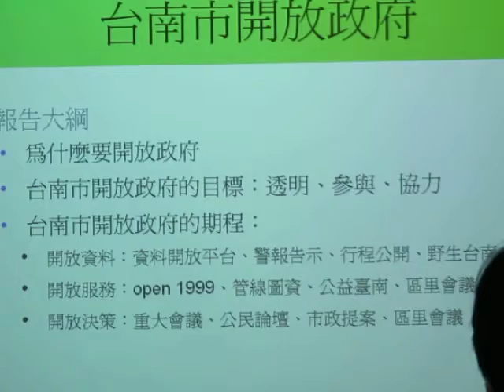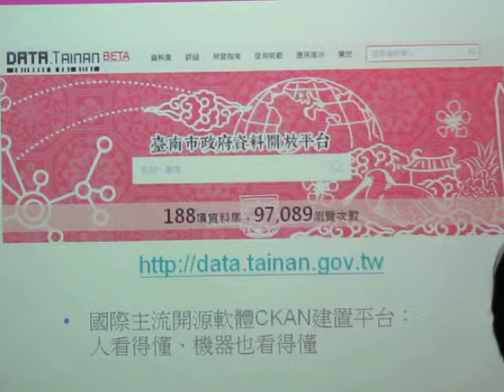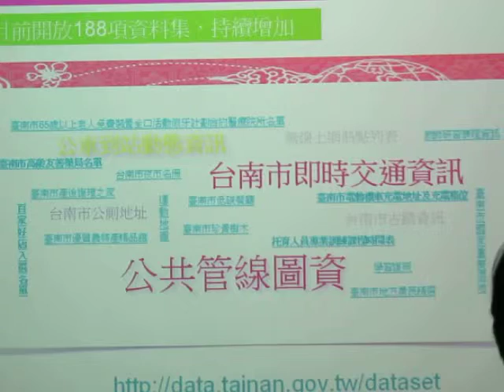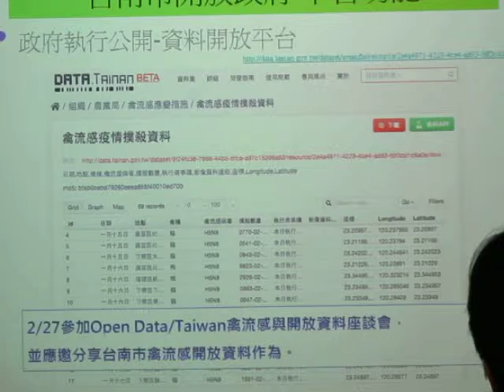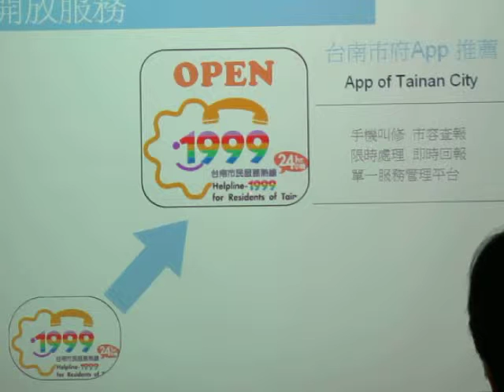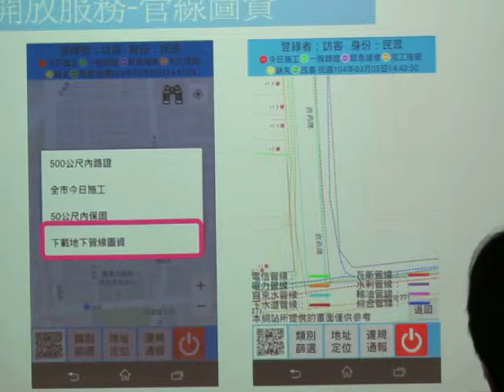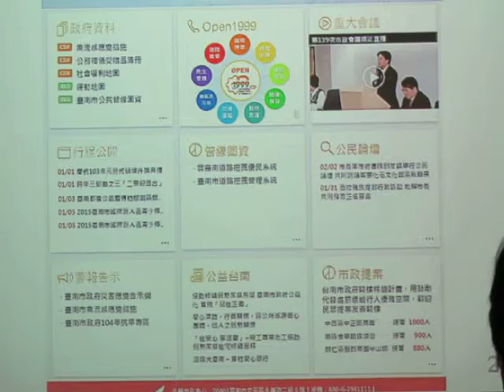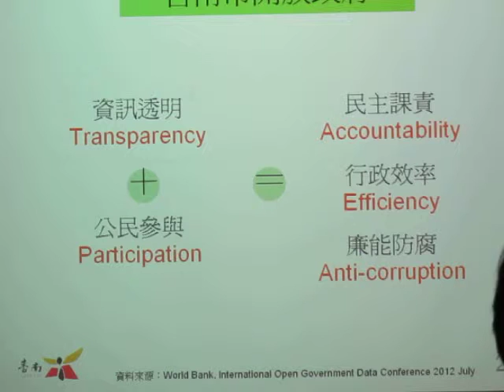民正新聞記者:蔡永源報導賴市長宣示推動開放政府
臺南市政府今正式宣示，以「開放資料」、「開放服務」、「開放決策」三大主軸推動開放政府，市長賴清德當場宣布自四月開始直播市政會議，以資訊透明、管道多元等方式，落實公民參與。賴市長強調，開放政府為臺南市政府四大施政本質之一，市府有決心，而且也有方法，會好好來推動開放政府，讓市府跟民意更加緊密的結合，不僅僅市政府可以接受民眾課責，也可以提高行政效率，更能廉能防腐。有鑒於此，繼東區巴克禮公園第二期荒野公園、左鎮菜寮化石園區後，賴市長當場宣布飛雁新村開發案進入開放決策的議程，如此一來，重大建設的發展，才能有民眾參與的重大意義。

  臺南市政府以「透明、參與、協力」為開放政府三大原則，並以「開放資料」、「開放服務」、「開放決策」三大主軸進行，透過今天的記者會模擬現場播出，正式對外說明。賴市長致詞指出，開放政府三面向，包括開放資料、開放服務、開放決策。簡單的講，都是開放，就是公開透明，不管是開放資料、開放決策、開放服務，市民有辦法參與之後，就有辦法公私協力，就會產生一個正面的效益，促進民主發展。

  賴市長進一步指出，過去，雖然臺南市政府沒有強調開放政府這四個字，但其實是有些事情已經在做了。舉例來說，東區工務局所建置的荒野公園，就是「巴克禮公園的第二期」，依循開放決策的模式，它保留了包括螢火蟲區，一個滯洪池，與當地原始的生態環境，為了要避免影響當地的生態，還建構了高木棧道。賴市長認為，如果大家去看一下就知道，這些構想、這些意見，都是市政府與工務局，長期跟當地的社會團體，或是當地的里民共同討論的結果；換句話說，市政府決定要開闢第二期，但是怎麼開闢？然後，期程如何？要怎麼樣做？甚至監督，其實都是公、私協力；這就是一個開放決策的模式。賴市長也提及西拉雅族正名的事情，以及左鎮化石館，市府希望變成化石館園區，透過公民論壇方式，市府把化石館園區的想法與當地里民、社團充份溝通。這也是市府用開放決策的模式而成的。

 最後，賴市長指出，上一任臺南市政府兩大施政本質，一是清廉勤政，一是以人為本，傾聽民意、施政跟民意結合；像是路平，或是治水，路平、治水、公車捷運化，相關的局處首長都花了很多功夫聽取民眾的意見，跟民眾結合，就是以人為本的概念，除此之外，這一任我們又加兩個本質，一個是公益向善，我們認為市政府也應該是一個行善的單位，我們看到很多善心人士或是團體在做好事，那市政府也有行政的資源，應該去幫助弱勢的民眾，也是一個行善的團體。第四個就是開放政府，市政府有決心，而且也有方法，會好好來推動開放政府，讓臺南市政府跟民意更加緊密的結合，不僅僅市政府可以接受民眾課責，也可以更加有效率，也可以廉能防腐，當然最重要也可以讓城市的建設能夠更符合民眾的要求。

  市府秘書長陳美伶指出，過去，行政機關最引人詬病的地方有兩項，一是行政效能牛步化、一是黑箱作業；然2000年民進黨執政通過行政程序法以及2005年立院通過政府資訊公開法後，中央政府是在所有的中央機關裡面都要求在網站的首頁上面，都必須要有政府資訊公開的專區，然後開始去做資訊公開；地方政府的部分，就沒有很同步的去強烈的要求。

  研考會主委趙卿惠指出，臺南市開放政府採取「整體規劃、個別亮點先行」的方式推動，像是之前的市府禽流感應變措施就上架到資料開放平臺，日前（2月27日）市府也參加Open Data/Taiwan禽流感與開放資料座談會，應邀分享臺南市政府公開水、旱禽場因禽流感而撲殺禽類的場次、地點、日期、禽種、病源、工作執行事蹟等，資料開放平臺可將資料地圖化，讓資料的更新和顯示更有分析性。另外，研考會也利用時間地圖「TimeMapper」，呈現市政府的防疫工作時間軸，也就是以時間為軸線，了解防疫工作的概況，而這些加值服務，還能上傳影音和照片，對了解一個事件的始末有很大的幫助。